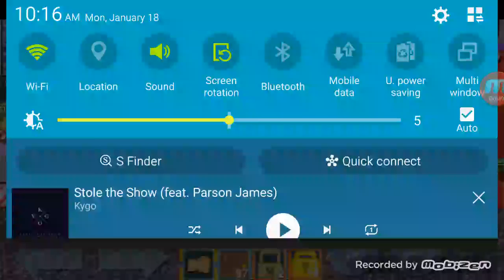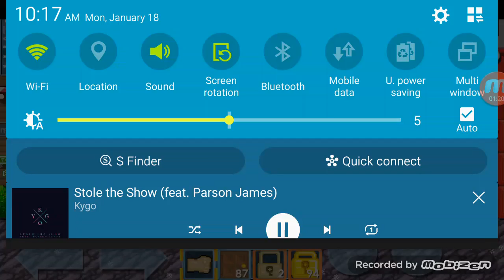My frist vidio of GROWTOPIA:)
The song is Stole the show-kygo